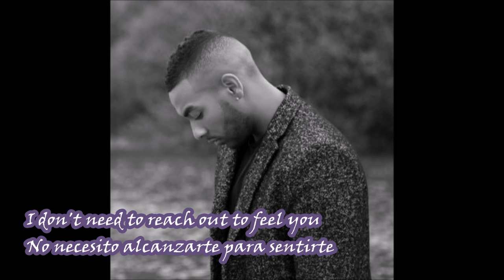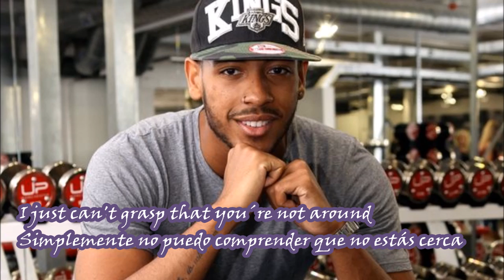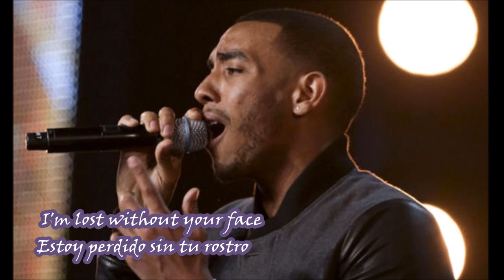Josh Daniel - Skimming Stones lyrics traducida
PLEASE READ! We don´t have any rights of this song. We only own the translation. The song owns to Josh Daniel.
Avaliable on spotify  and all other on-line stores